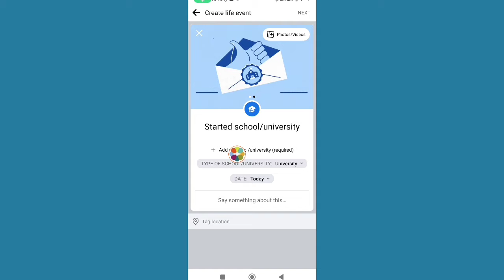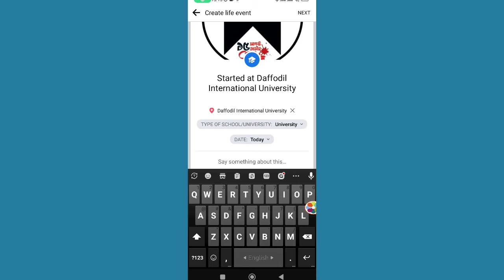How to Add Education in Facebook Profile। Add School College University on Facebook Profile